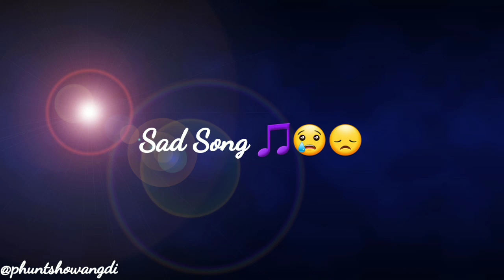entertainment song by Ugyen Sonam Yoezer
5 yr old boy singing sad song happily